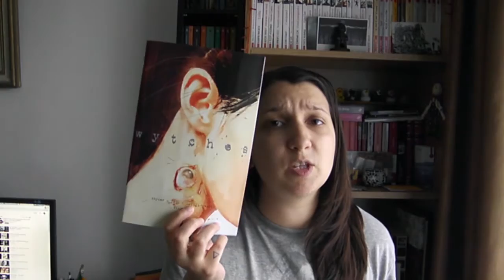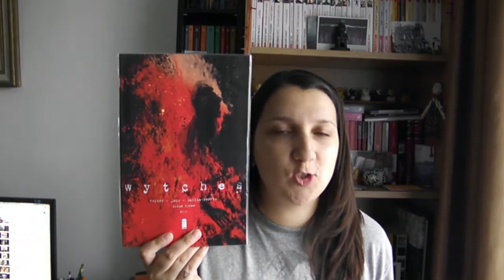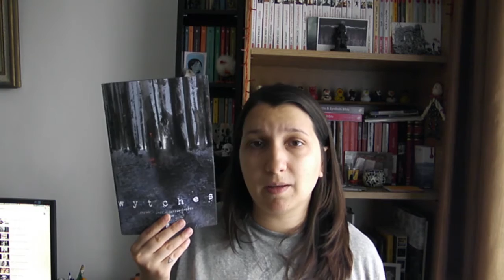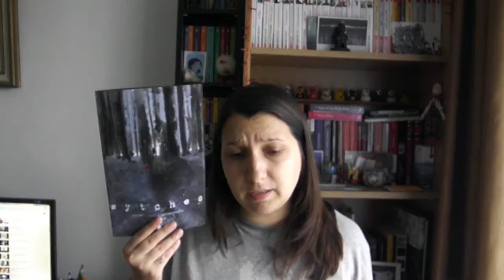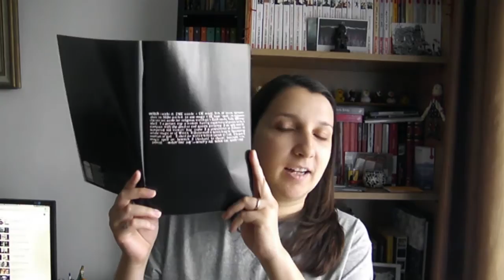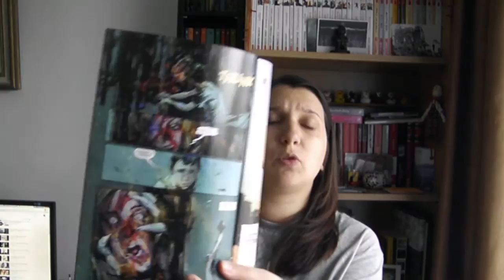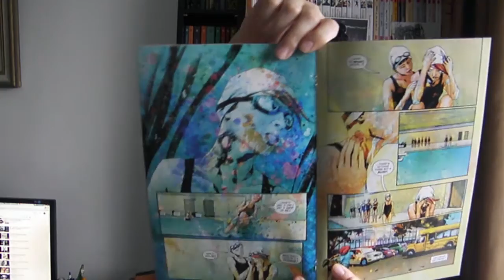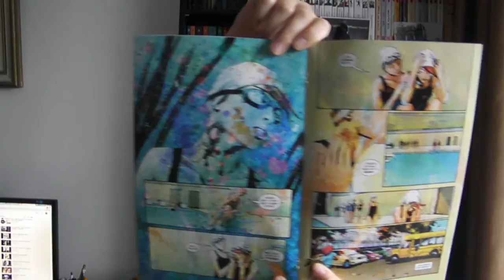#18 - Lunar Park + Wytches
Am prezentat:

Lunar Park de Bret Easton Ellis
Wytches numerele 1-6